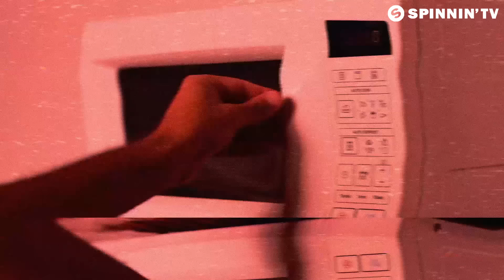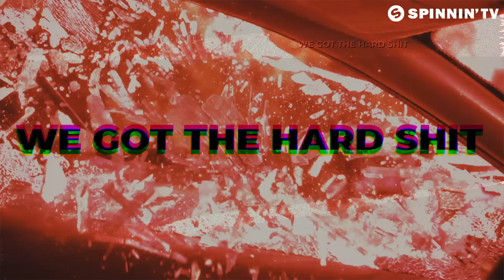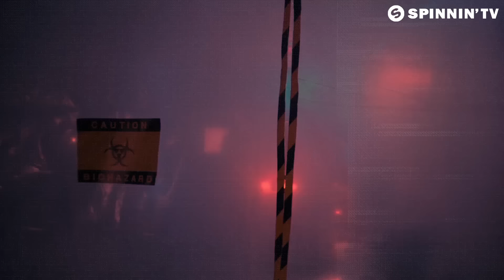Jewelz & Sparks - Hard (Official Music Video)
Spinnin’ Massive Monday is here to make your day a whole a lot better with a brand new energetic Dance track! Start your week off with a bang every Monday at 5 PM CET!

German DJ/producer duo Jewelz & Sparks works up some mainstage action here with this amazing new tune; ‘Hard’.

Jewelz & Sparks - Hard is OUT NOW! Like this track? Download on Beatport or add it to your favourite Spotify/Apple Music playlist by clicking